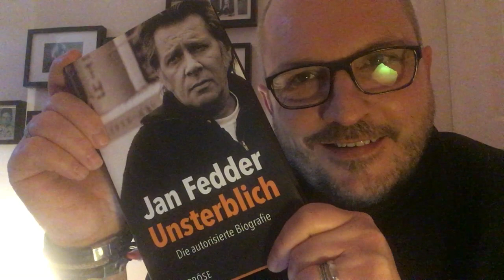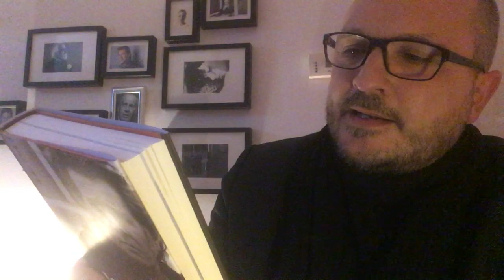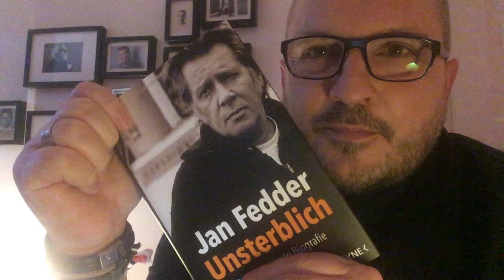Tim Pröse liest aus seinem Buch "Jan Fedder – Unsterblich"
Wohnzimmerlesung randomhouseliest - unter diesem Motto zeigen wir dir tägliche Lesungen aus dem Autorenwohnzimmer.
Heute mit dem Autor Tim Pröse und seiner Biografie "Jan Fedder – Unsterblich".